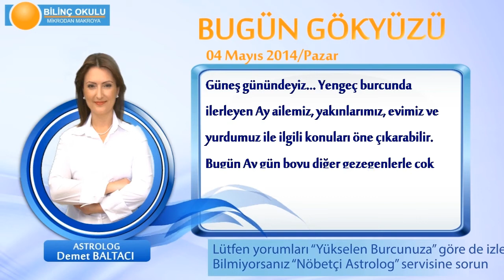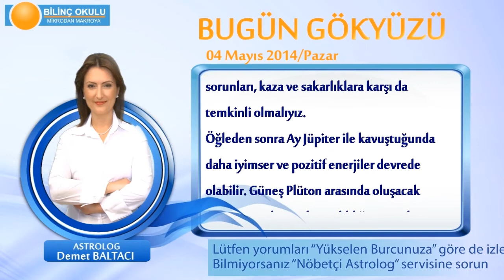OGLAK Burcu, GÜNLÜK Astroloji Yorumu,4 MAYIS 2014, Astrolog DEMET BALTACI Bilinç Okulu